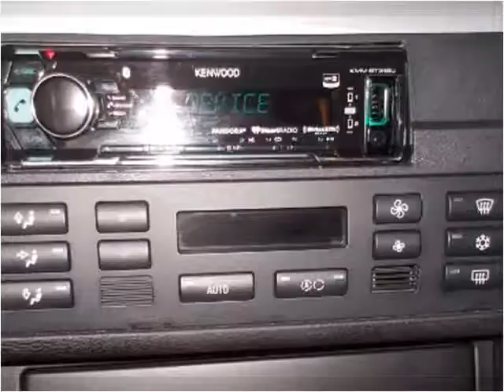2003 BMW M3 Used Cars Denver CO